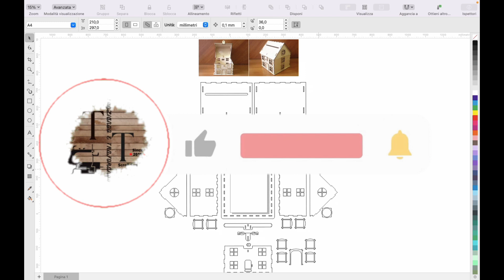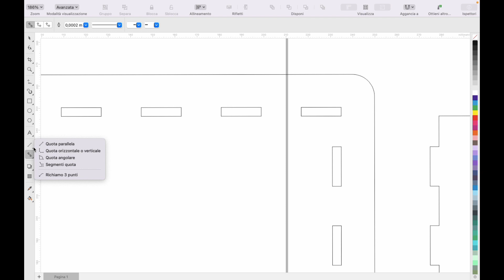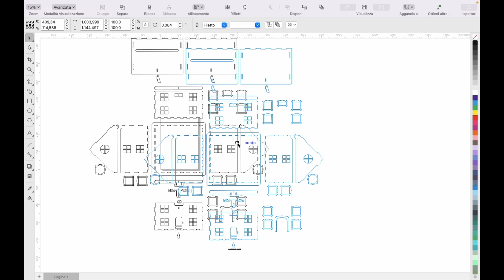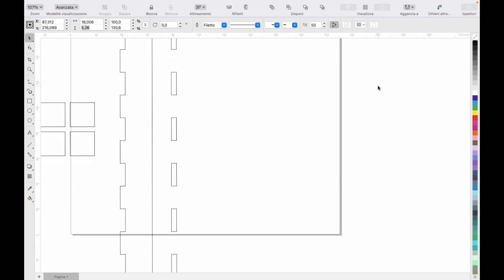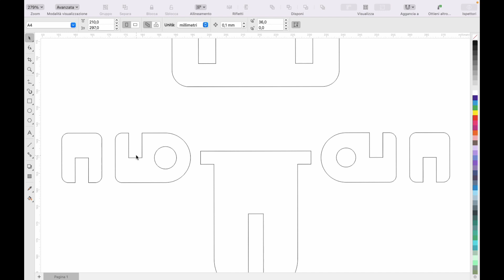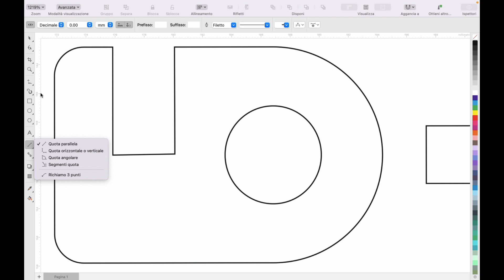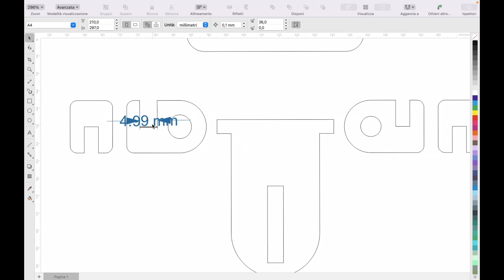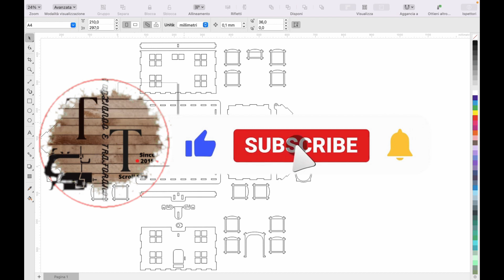Quale spessore usare e come modificarlo in 5 mm. Which thickness to use and how to change it to 5 mm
In questa video tutorial viene spiegato come capire grazie agli strumenti di CorelDraw che spessore usare quando troviamo dei disegni che non sono nostri e come eventualmente modificarli

Guadagnare casback grazie a Letyshops: clicca sul link e registrati avrai un bonus di 5,00 €

Materiale utilizzato:
Programma Grafico Corel Draw
Macbookair 13 pollici
Microfono Wireless